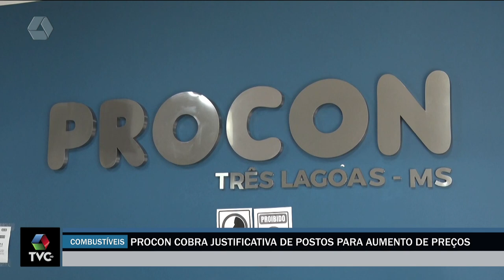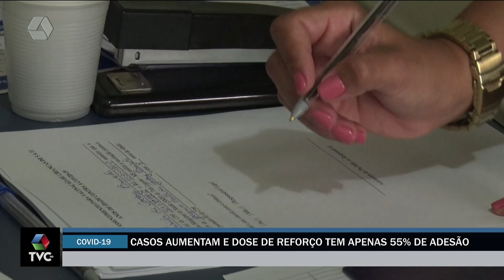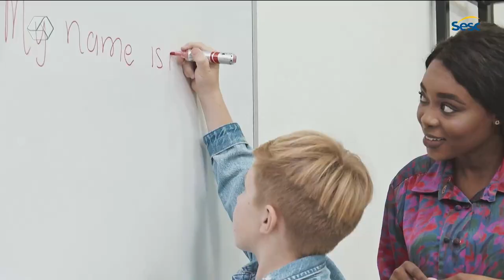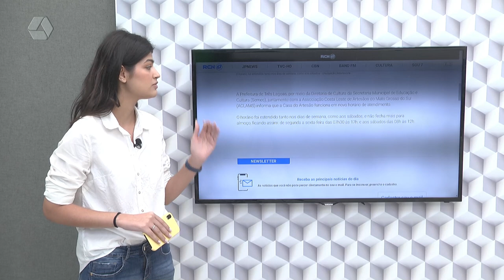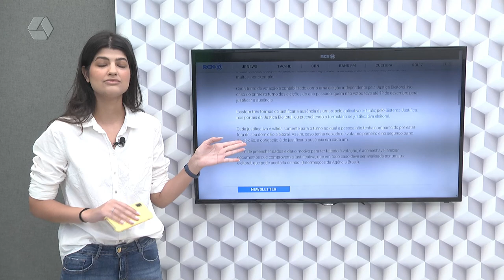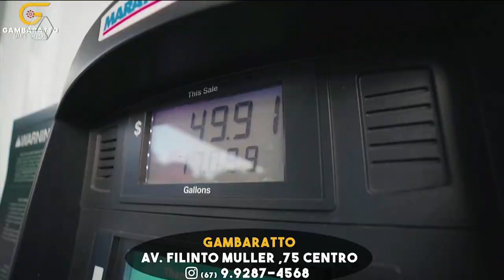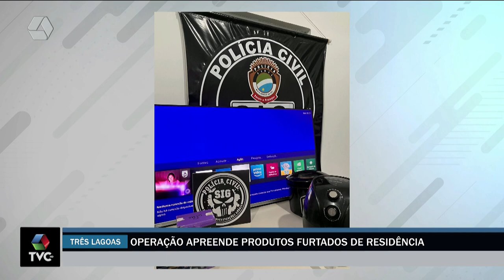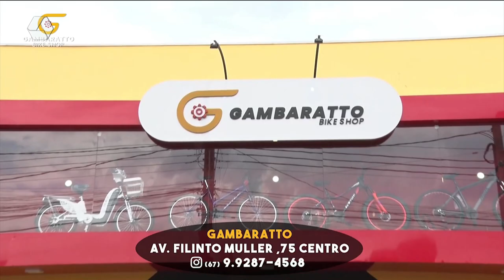TVC Agora 06/01/2023